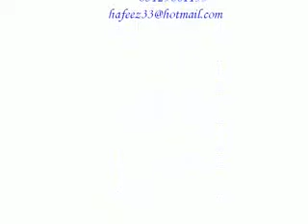main nai tujh kp pana .3gp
Amazing Music, azaming Song., Cool and lovely